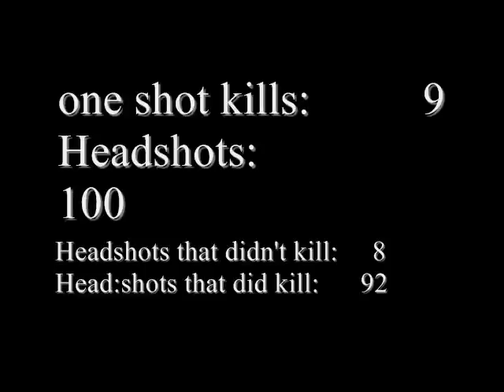100 headshots in 390 seconds (35min condensed)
THE COUNTER IS COUNTING ONE SHOT KILLS ALSO BUT THEY ARE NOT INCLUDED IN THE 100 HEADSHOTS

This was taken on a better than average night I only ended up recording 35min of it though I still got 100 headshots averaging 1 headshot every 21 seconds
The counter is counting both headshots and one shot kills
If you don't believe me look at the names of the snipers and others chatting
Songs:
Mastadon-one is the lonliest number
unknown-Mortal Kombonk
DJ EFLEX-Boink20